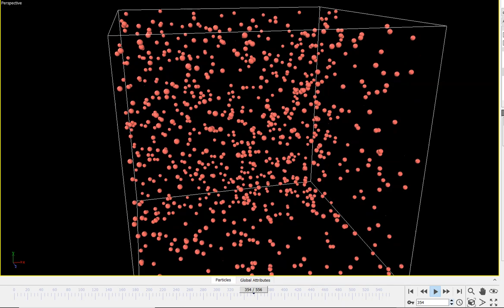Ideal Gas in a box (Molecular Dynamics Simulation)